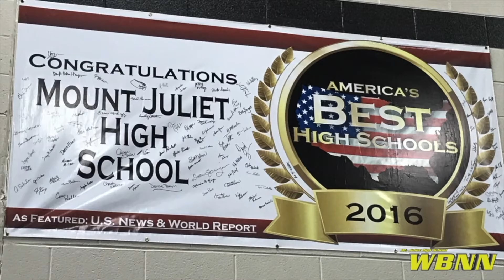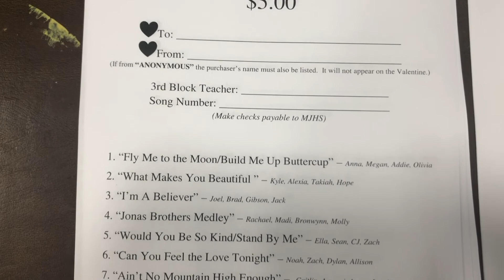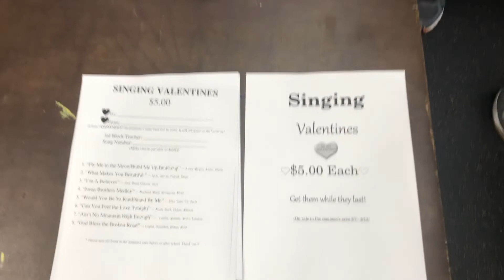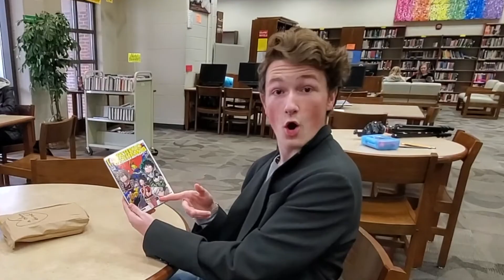2020 02 11 Tuesday WBNN Channel 9 News